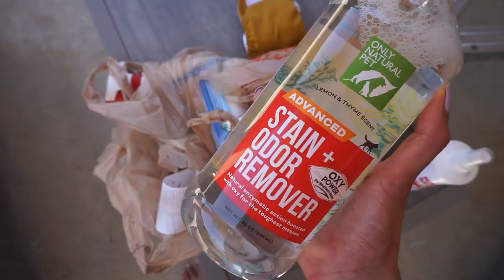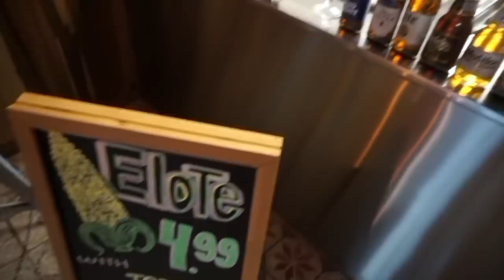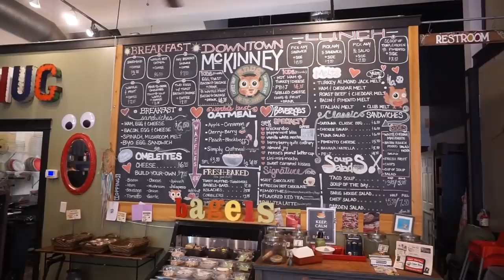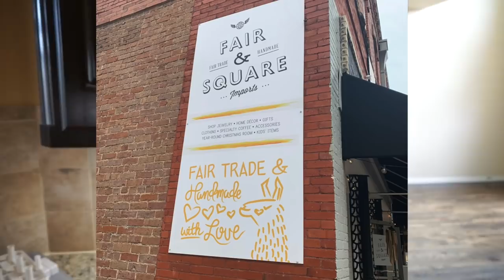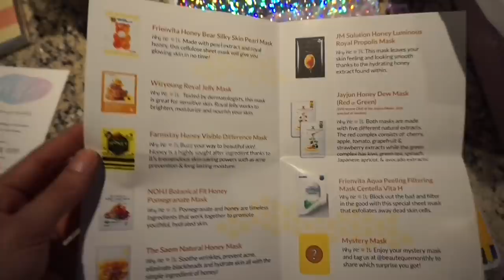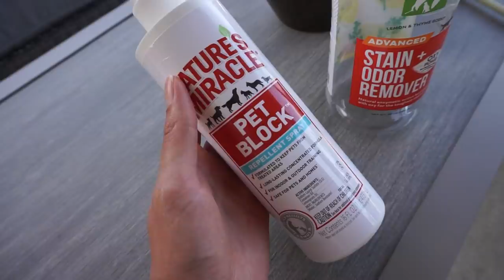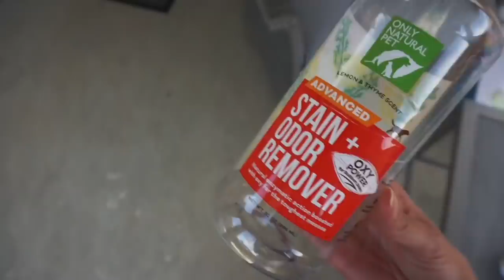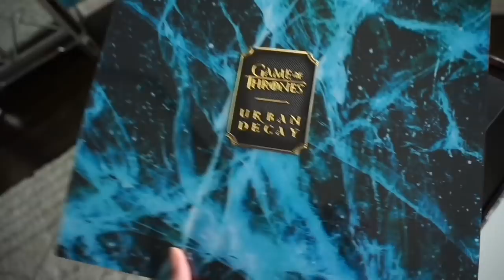VLOG | WillTravelForTacos, new patio furniture, all the urine talk, and losing subscribers.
Hey hey you guys🐼💕!
❤️ALL the Details:
🐼Day 1
•Nails - Glitter Daze “Lunar Cravings”
•ALASKA 907! Hi Jessica + Fam!
🐼Day 2
•PLEASE leave me your migraine tips, hacks, tricks, meds, etc!
🐼Day 3
•BIG HUGS to Heather!
•Plates - Kohls (Food Network brand)
•I wasn’t hungry, I don’t normally eat like that.
🐼Day 4
•Merica Hat - Zulily
•Overalls - ASOS (super old)

ºººººººººººººººººººººººººººººººººººººº

🎁🐉Game of Thrones Deets🧚🏻‍♀️🎁
(OMG YOU HAVE TO READ😱?!)
Alright, here's the scoop. How bad do you like makeup AND Game of Thrones? Not as much as doing something nice for someone else I would imagine? As much as I like to live by the honor system, not many people actually know what that means. So we'll need you to provide some details.

⚠️Rules:
As many entries, but only ONE submission/email per person.
Open Internationally
Contest closes May 11, winner will be selected at random and contacted by email on 05/13.

Go out and do a RAOK (Random Act of Kindness). Key word- RANDOM. Make someones day! Pay for someones meal. Volunteer at a womans shelter. Make a donation to an animal shelter (my favorite is Spend some time in a nursing home. Read to small children.

The thing to remember is that you are making the choice to be kind. You have to want to. No amount of themed makeup will make you feel as awesome as making someones day! I promise! The best part about this giveaway is that you're spreading kindness, and there are NO losers. We're all winners when we choose kindness! Remember the thing I said about "honor system"? Well heres the thing - I'll need proof. Be creative, be respectful, be discreet. Just make sure you're nice and graceful!

I love you! Thanks for making this world a better place!

ºººººººººººººººººººººººººººººººººººººº